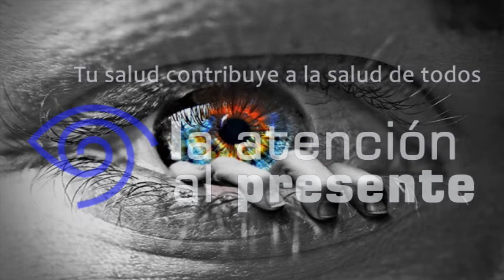AUDIOLIBRO 18 PREGUNTAS PARA AUTOBSERVARME